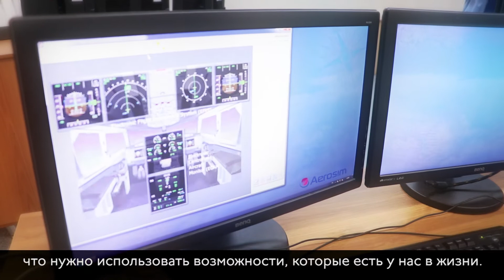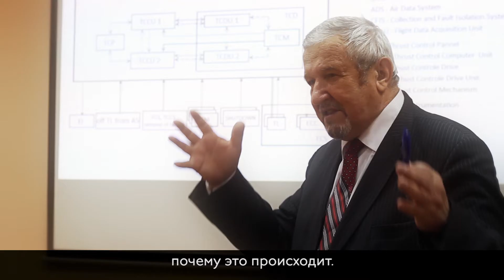Malaysian students told about the Samara University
Впечатления об обучении по обмену студентки из Малайзии о Самарском национально исследовательском университете имени академика С. П. Королёва